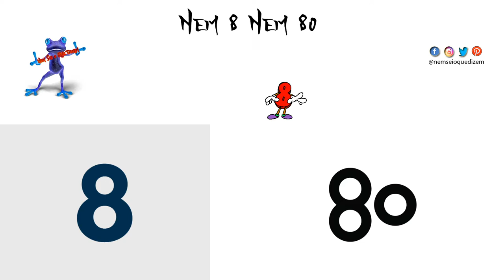Nem 8 Nem 80 - Episódio 2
Novo episódio de Nem 8 Nem 80...

0:00 - Intro
0:20 - Episódio
5:02 - Fim